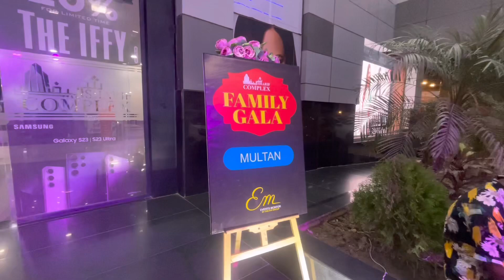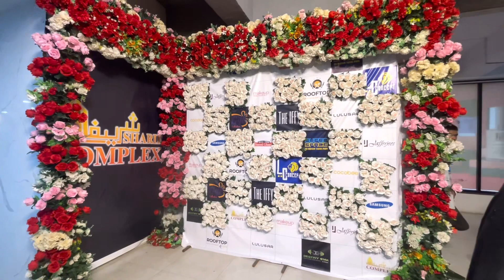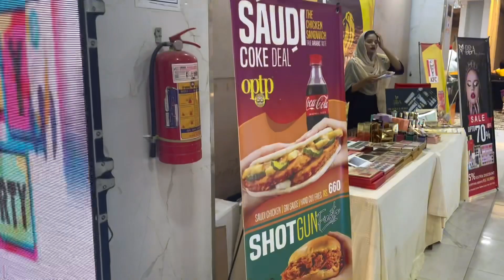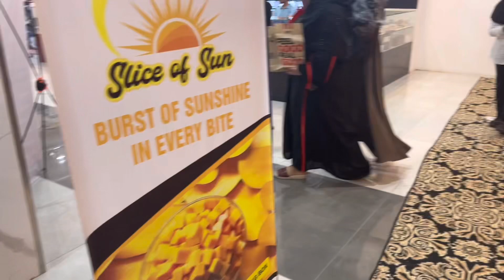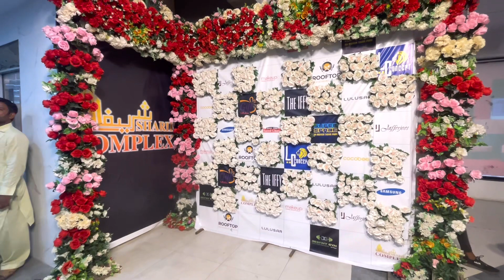family gala | magic show | food | shopping | singing show | Sharif Complex Family Gala Multan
vlogs
vlogs pakistani
vlogs sistrology
vlogs for all
vlogs travel
vlog video
vlog music
vlog channel
vlog multan
brands
brands sale 2023
brands sale
brands trend
brands name in pakistan
brands replica
shopping vlog
shopping in pakistan
shopping haul
shopping video
shopoing in multan
multan vloggers
multan vlog
multan bloggers
multan food vlogs
rhs multan vlog
multan city vlog
bzu multan vlog
family gala
family gala 2023
family galaxy
musical show
musical show 2023
musical show indian
musical show songs
musical show dance
magic show
magic show for kids
magic show in hindi
magic show tricks
magic show video
magic show pakistani
magic show shorts
shopping malls
shopping malls in lahore
shopping malls in pakistan
shopping malls in karachi
shopping malls in multan
Maaz Safder World
Ducky Bhai
Sistrology
MrBeast

Sharif Complex brings the magnanimous Family Event "Sharif Complex Family Gala" that includes:

1: Magic Show ✨
2: Activities ( Joy Land )
3: Make-up Competition
4: Gaming Zone 🎮
5: Henna Corner
6: Food Stalls 🍮🍔
7: Free Shopping Vouchers 🛍️
8: Birthday Pre-Booking Corner 🎈
9: Photography 📸

July 8, 2023 SAT
1;00 PM to 12;00AM

📍 Sharif Complex, Brands Road, Gulgasht Multan

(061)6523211